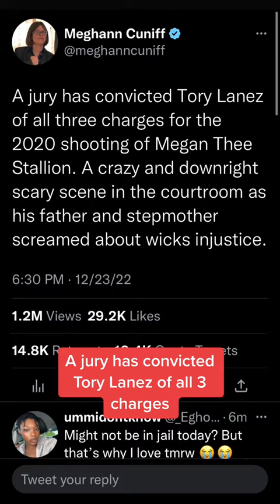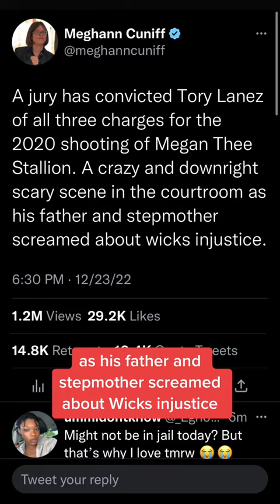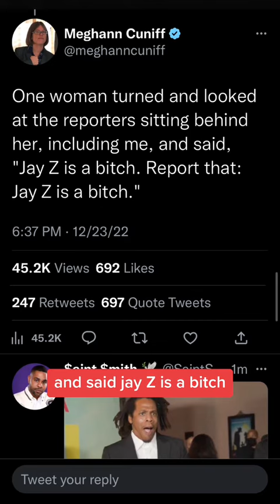Tory Lanez Found Guilty On ALL 3 Counts and Father and Stepmother Rant About RocNation and Jay Z!!